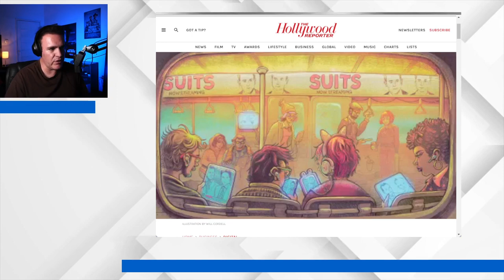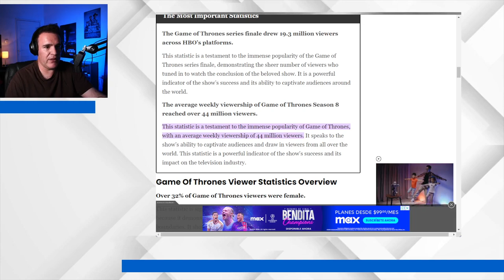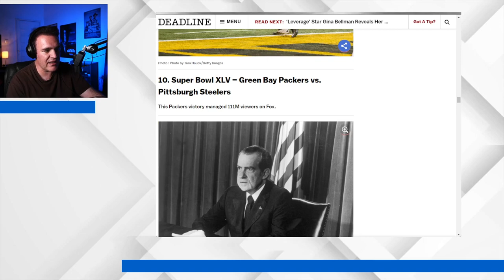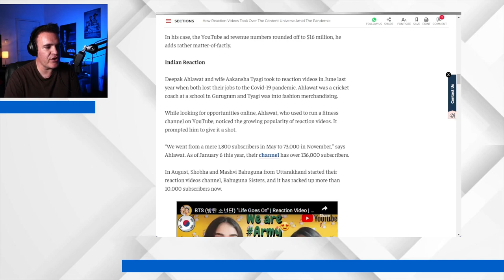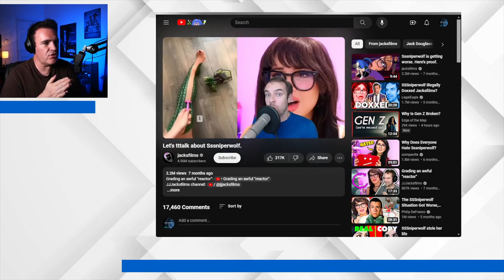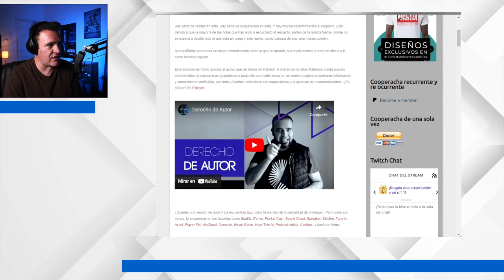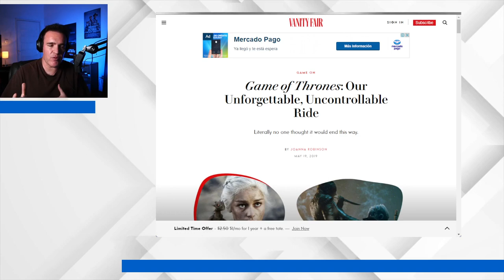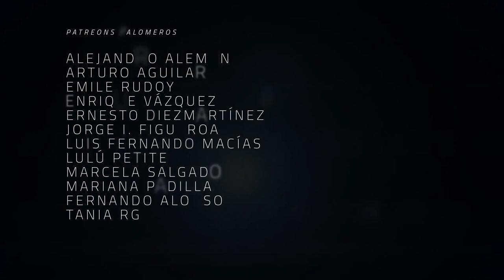Maratonear series mata la creatividad -The Dailies 110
Bienvenidos a The Dailies, el programa oficial del sobreanálisis cultural. Soy tu amigo, Dan Campos, quien está aquí para escucharte y leerte en estos momentos de soledad digital. De hecho, es en serio, déjame comentarios en el video y con gusto los leo. Nadie te va a juzgar por hacerlo.

El efecto del binge watch o el maratoneo va más allá de la producción. Fuera de las ventanas de distribución, que se han ido acortando y ayudaban a que se generaran más ingresos para poder producir más cosas, como creador puede ser frustrante cuando algo a lo que le dedicaste años de tu vida puede ser descartado a la primera, incluso por quienes lo disfrutaron. Secuencias cuidadas y planeadas por semanas se convierten en ruido de fondo de alguien que las ve a medio dormir. No podemos culpar del todo al consumidor, pero el consumismo cultural solo se preocupa por devorar sin entender lo que está viendo.

Productor Asociado: Juan Carlos Toledo Pérez Núñez

Co-Productor: Dany Saadia
Co-Productor: Logan Mayer
Co-Productor: Óscar Campos
Co-Productor: Román Rangel

Agradecimiento especial a nuestros Patreons: Adriana Fernández, Agustín Galván, Odeen Rocha, Jaime Rosales, Juan Espíritu, Luiso Uribe, Álvaro Vázquez, Arturo Manrique, Lau Berdejo, Alejandro Alemán, Arturo Aguilar, Enrique Vázquez, Ernesto Diezmartínez, Luis Gallardo, Jorge I. Figueroa, Luis Macías, Lulú Petite, Mariana Padilla, Tania RG y Fernando Alonso.

¡Gracias a nuestros suscriptores en Twitch! jaimerosalesh, socra8a, crislata y cronicasdeespanto